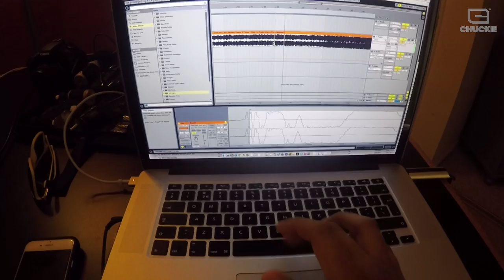CHUCKIE ON THE ROAD ep17 - BEYOND WONDERLAND 2015, SoCal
San Bernadino here we go! Beyond Wonderland, Socal. Shout out to my man Matt Craftvapery and all the fans that came to the party! Let's Go

Tracklist:

Gl0bal - Extinct Booty
WAXS  & Devarra - Flight Mode

Produced by Chuckie & Joshua Dutrieux
Video by Joshua Dutrieux